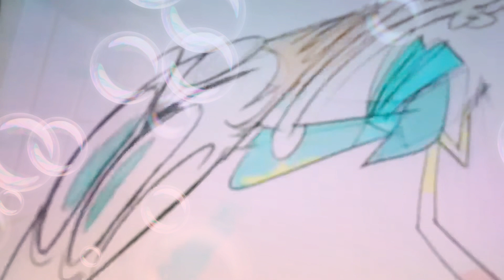The Gemyardigans Theme Song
Hi I’m Ruby My Name’s Amethyst! I’m Lapis Lazuli! I’m Pearl! My Name’s Peridot! And We’re are The Gemyardigans!